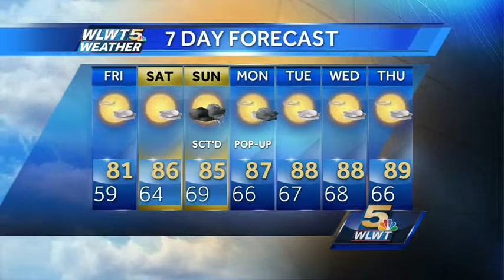Warmer Days Ahead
It will begin to feel more like summer this weekend.